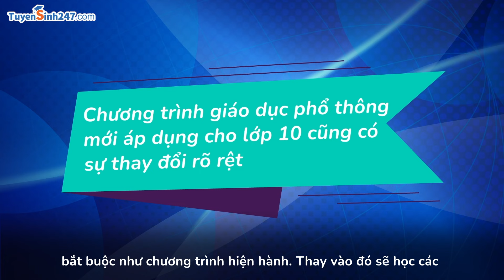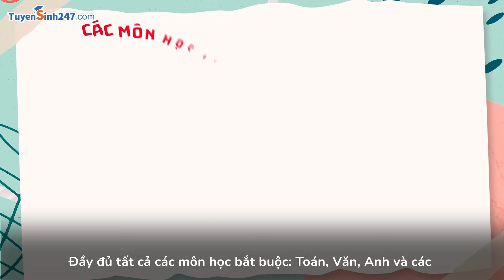Chương trình lớp 10 mới năm 2022 sẽ được Bộ Giáo dục triển khai ra sao? - Khoá Bứt Phá 10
👉 Phụ huynh và học sinh 2k7 lưu ý: Video này được Tuyensinh247 thực hiện và đăng tải trước thời điểm Bộ GD&ĐT sửa đổi môn lịch sử trở thành môn bắt buộc. Từ ngày 11/7 Lịch sử không còn là môn tự chọn nữa; như vậy học sinh chỉ còn được tự chọn 4 môn học trong số các môn: Lí, Hóa, Địa, Tin, Sinh, Công nghệ, Giáo dục Kinh tế và Pháp luật.

👉 Phụ huynh, học sinh 2K7 hãy yên tâm, tại Tuyensinh247 với khoá học Bứt Phá 10 được cập nhật hoàn toàn 100% theo chương trình mới sẽ giúp 2K7 chinh phục lớp 10 một cách dễ dàng chỉ sau 3 tháng cùng đội ngũ giáo viên TOP đầu cả nước, Khám phá khoá Bứt Phá 10 tại đây
Năm học 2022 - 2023, học sinh lớp 10 cả nước sẽ bắt đầu chương trình giáo dục phổ thông mới. Khác với quan điểm "tích hợp" ở bậc học dưới, chương trình học lớp 10 được xây dựng theo hướng phân hóa và gần với định hướng nghề nghiệp của học sinh.